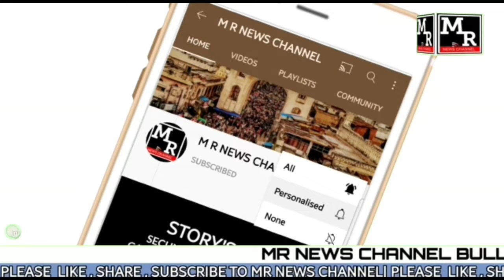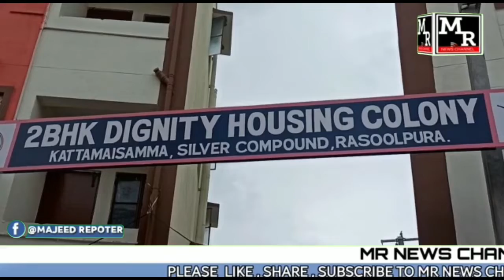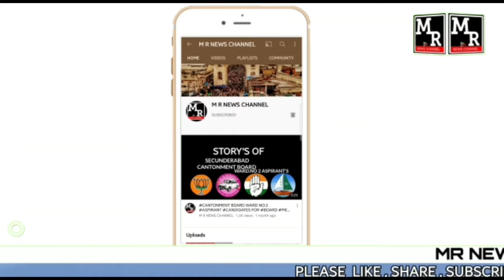M R NEWS|గజ్జెలకు శుభాకాంక్షలు|గజ్జెల క్యాలెండర్ పంపిణి|మల్లన్నపై ఫిర్యాదు|తాగునీటి వసతి కల్పిస్తాం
ఉచిత వైద్య శిబిరం. .. గజ్జెలకు శుభాకాంక్షలు.. గజ్జెల క్యాలెండర్ పంపిణి. .. మల్లన్నపై ఫిర్యాదు ...తాగునీటి వసతి కల్పిస్తాం...